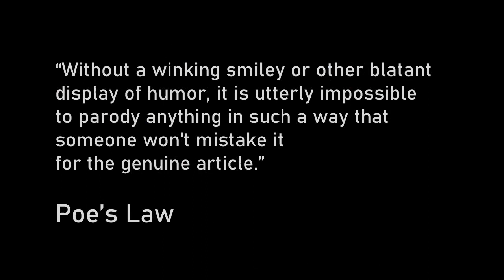Spider Style Cannibal Dinner Date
In many species of spider, the much larger female cannibalizes the smaller male after mating. I filmed this in our garden. To explain why spiders act in this way, we stage a (fake!) dinner date where Glaiza chops me up, cooks me and eats me.
The spider I filmed is the banana Spider, Argiope appensa, common in the Philippines.
“Die Bestie in uns will belogen werden; Moral ist Notlüge, damit wir von ihr nicht zerrissen werden”
“The beast within us wants to be lied to; morality is a lie, told that we aren’t torn apart”. -Nietzsche
We had to issue a disclaimer here that this is not a real act of cannibalism!
Note Poe’s law:
“Without a winking smiley or other blatant display of humor, it is utterly impossible to parody anything in such a way that someone won't mistake it for the genuine article.”